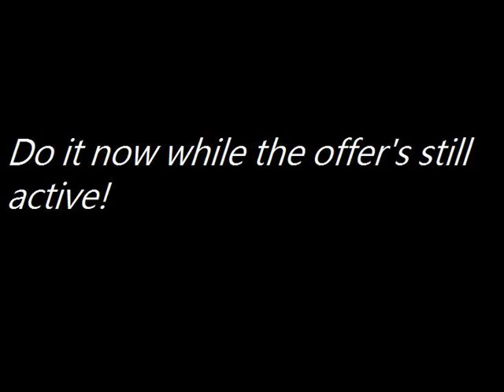Mariah Carey 'Always Be My Baby' Clip from Chicago Theater, Show #1 unofficial Acne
Mariah Carey 'Always Be My Baby' Clip from Chicago Theater, Show #1 Mariah Carey 'Always Be My Baby' Clip from Chicago Theater, Show #1 mariah  carey  always  be  my  baby  daily  journal  chicago  illinois  theater  angels  advocate  tour  show  february  13  2010  unofficial Acne GAGA Britney fotos just TheHausOfGagavIdeos award karaoke kevin Dancing Definition na XIII clip violet Bad College lewis Greek